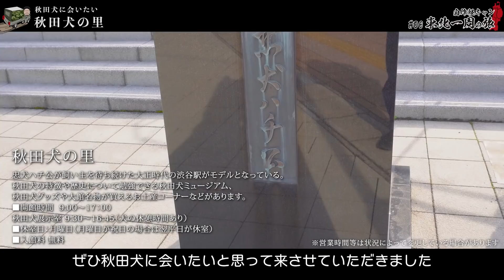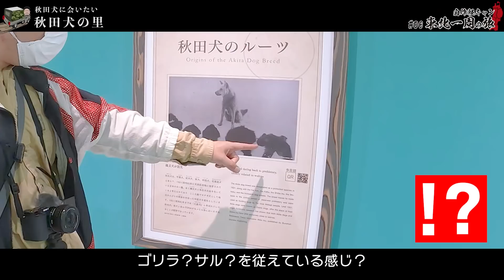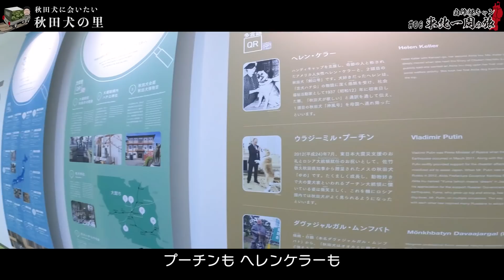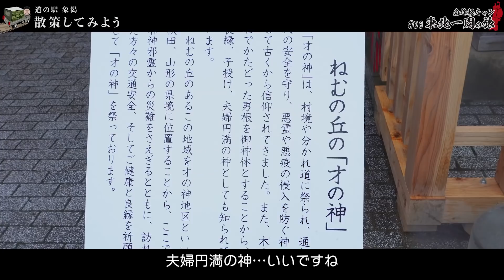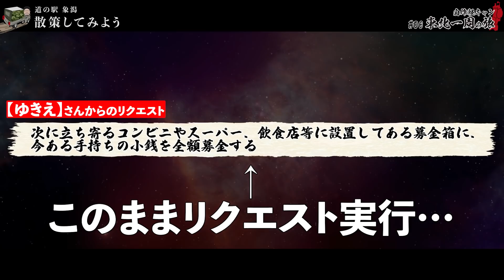【#06】強風吹く海岸で1人軽トラ車中泊。大館～秋田～由利本荘【自作軽キャン東北一周の旅】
5つ目の県！！ 秋田県 に突入しました！！

きりたんぽがとても美味しかった！！
海が見えるオートキャンプも最高！！
ちょっと駆け足になっちゃったのでまた行きたいなと思いました。

いよいよ次回は最終回！！山形県に突入して参ります！！
旅を一緒に楽しんでもらえると嬉しいです！！

たくさんの視聴者リクエストありがとうございました！！
コメントでリクエストに対しての批判はご遠慮ください。
リクエストは悪くありません。バンディの力不足です。

今回訪問したスポット（Googleマップリンク）

目次
00:00 秋田最初の目的地へ
02:50 秋田犬の里で奇跡が
05:19 視聴者リクエスト抽選
06:20 次のスポットへ
08:23 道の駅あきた港
10:09 本日の寝床へ
11:40 道の駅岩城で視聴者リクエスト抽選
13:06 岩城オートキャンプ場できりたんぽ鍋
18:48 翌朝
23:01 道の駅象潟
24:46 視聴者リクエスト＆エンディング